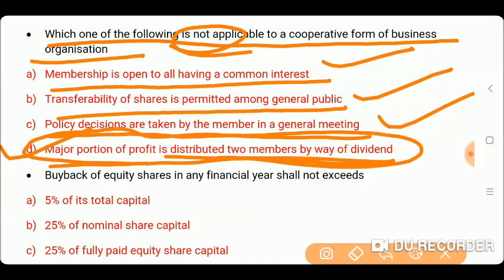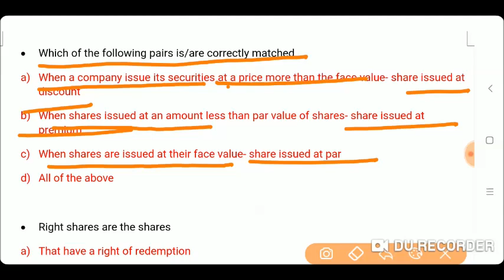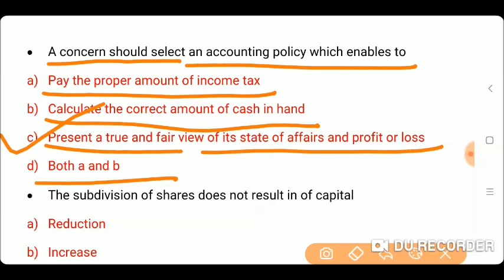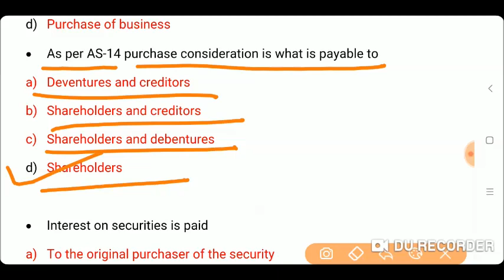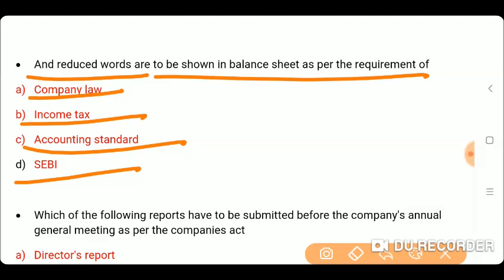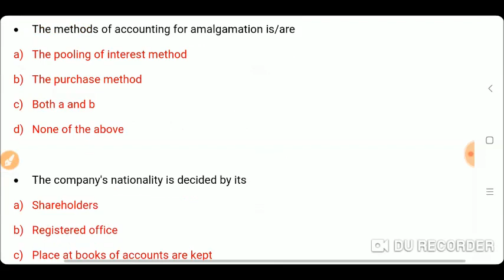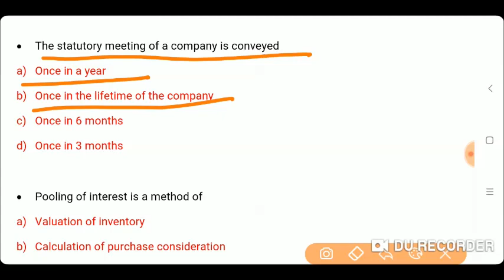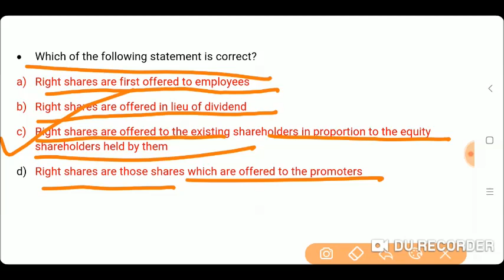Imp Accounts MCQ || For All Commerce Exams || My Commerce Info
HIII Friend, here we will studied best mcq on Account which will help you in your exam. i hope you learn something new from this video. thankyou.